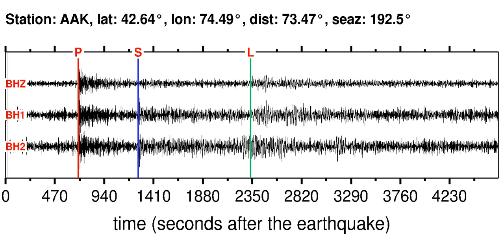AAK Soundquake: 3/26/2012 16:58:10 GMT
This is a sonification of the Southwest Indian Ridge 5.7MB earthquake (3/26/2012 16:58:10 GMT). It was made from a seismogram recorded by the global seismic station AAK in KYRGYZSTAN.